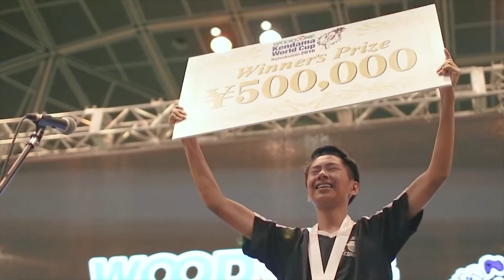KCO - Kendama Coin